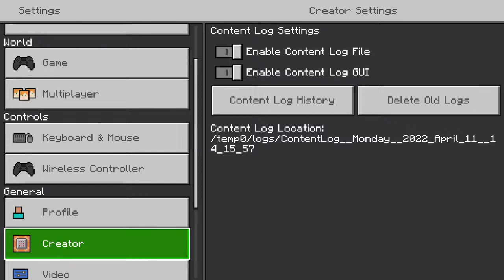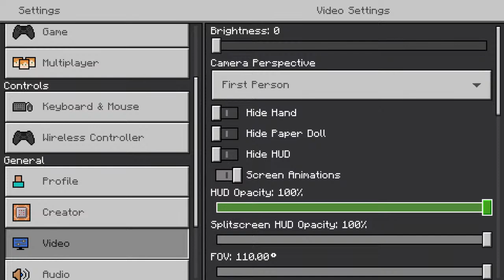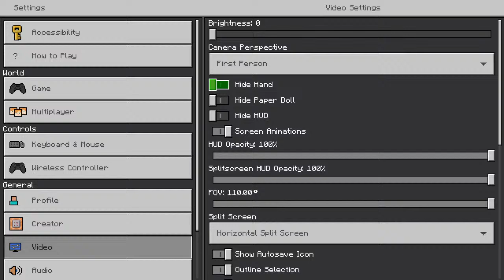Surviving 100 days in minecraft zombie apocalypse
Mmmm I’m the best